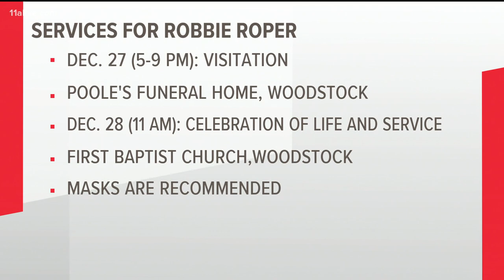Family announces funeral plans for Roswell High star quarterback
Robbie Roper died Wednesday, following complications from a routine surgery.

11Alive is Where Atlanta Speaks. We believe that news shouldn’t be a one-way conversation, but a dialogue with you. Join in, share your thoughts and connect with new perspectives.